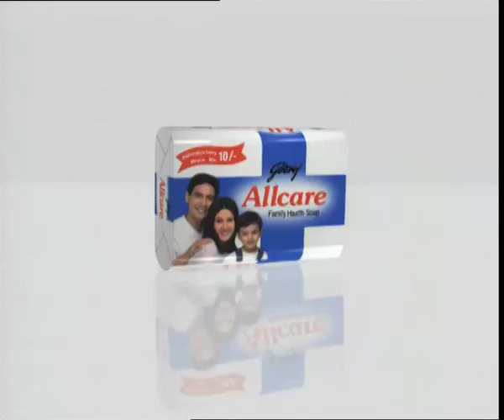Godrej Allcare Family Health Soap Old Commercial Ad TVC 2002